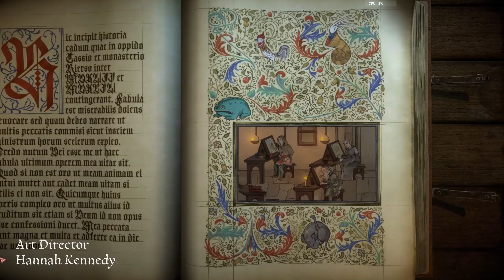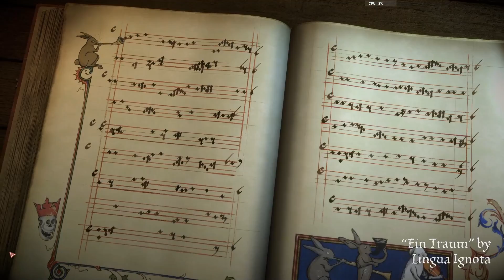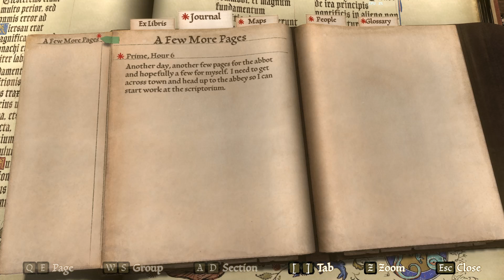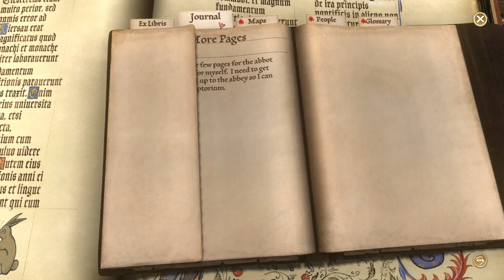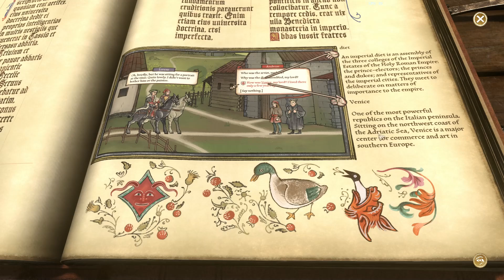Pentiment Full Gameplay Walkthrough Part 1 | A Few more Pages